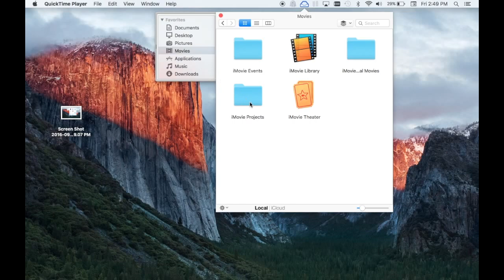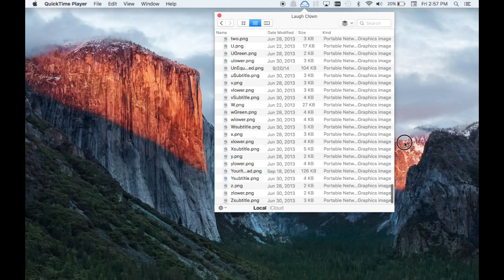What's New in File Cabinet Pro Version 3.0 for macOS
File Cabinet Pro version 3.0 has been released for macOS. File Cabinet Pro is the original file manager for the macOS menubar. New features include:
-Favorites List
-You can now compress files.
-You can now make alias files.
-List view.

File Cabinet Pro requires macOS 10.10 (Yosemite) or later. You can purchase File Cabinet Pro at our official